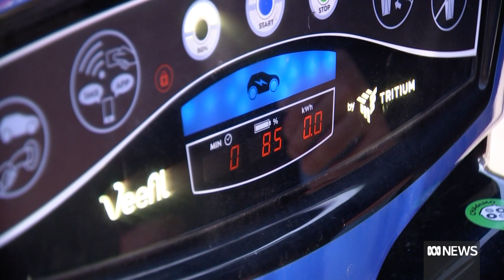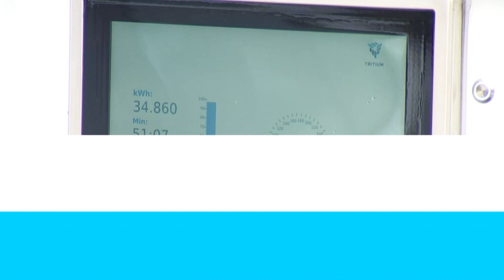Electric car sales almost double in Tasmania, but issues around price and range remain | ABC News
New electric vehicle registrations have almost doubled in Tasmania in the past 12 months, data shows — with almost one in 10 cars sold being electric. Data from the Australian Automobile Association (AAA) shows that between January 2022 and 2023, the number of light electric vehicles registered in Tasmania jumped 97 per cent. Advocates are calling for more charging stations and government incentives to encourage Tasmanians to transition to EVs.